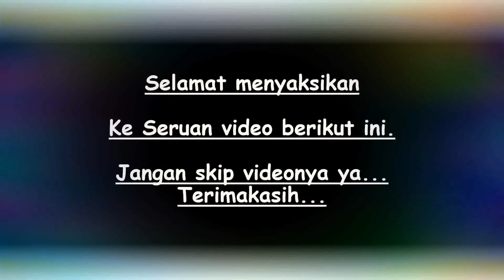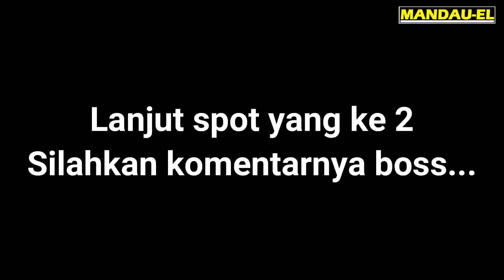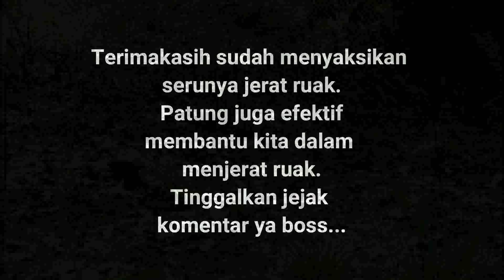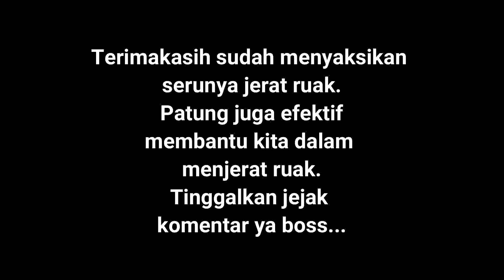Jerat burung ruak ruak.Racik gantung, Meski hujan dapat terus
Pembuktian jerat ruak.
Assalamu alaikum sahabat Mandau El.
Dimanapun berada. Terimakasih atas langkah baiknya mensuport Mandau el.